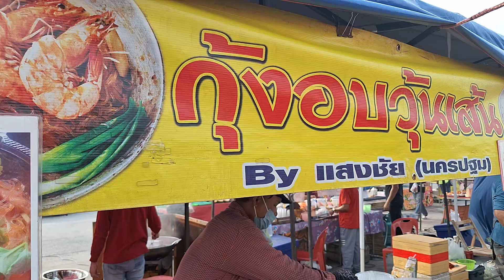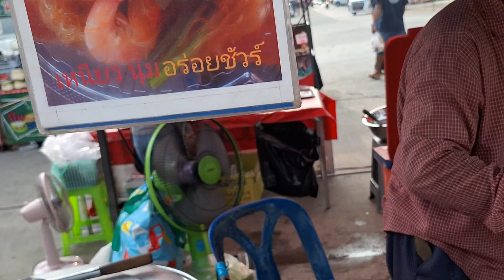กุ้งอบวุ้นเส้น16เตา เจ้าดัง ขายตลาดนัดหลายแห่ง สร้างอาชีพ ขยายสาขา Baked Shrimp with Glass Noodles